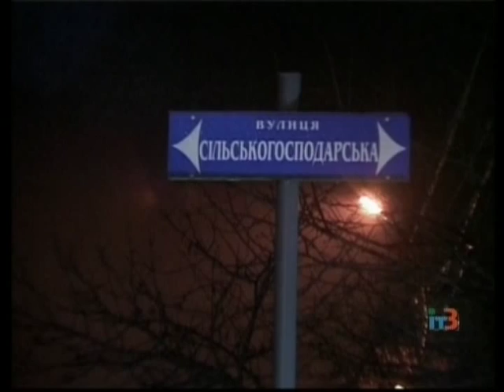В результате ДТП в Александровке погиб мужчина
Вечером 23 января на автодороге, которая проходит через поселок Александровка, произошло дорожно-транспортное происшествие, в результате которого погиб один человек.